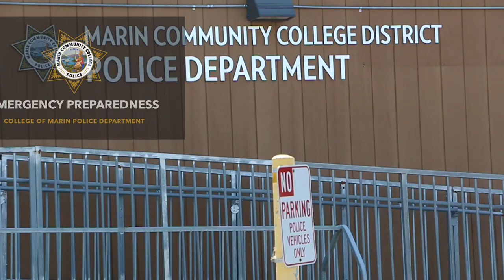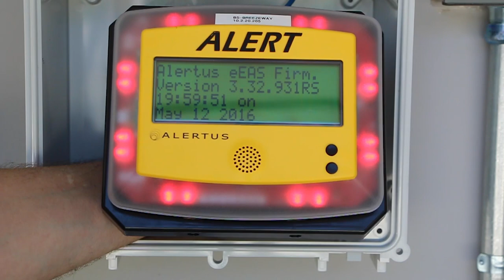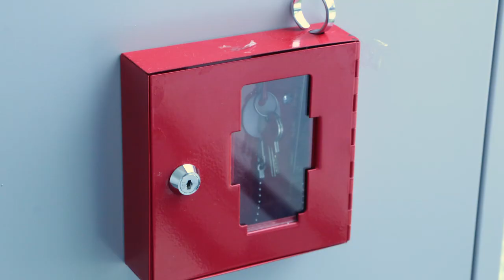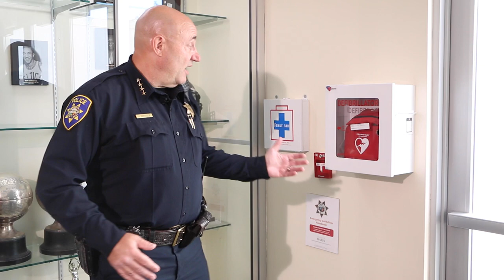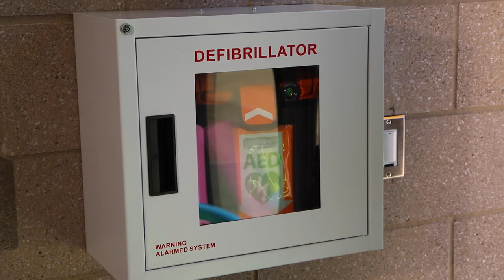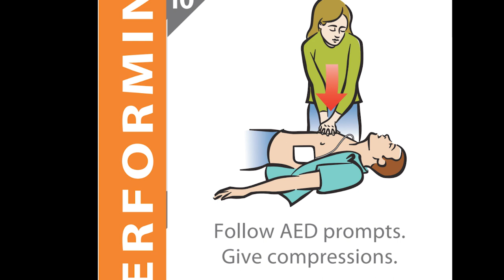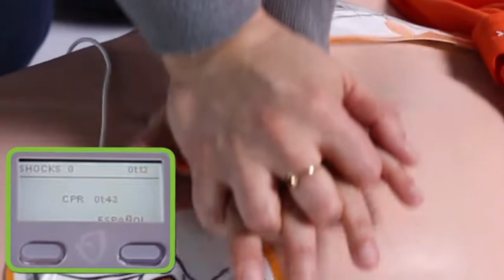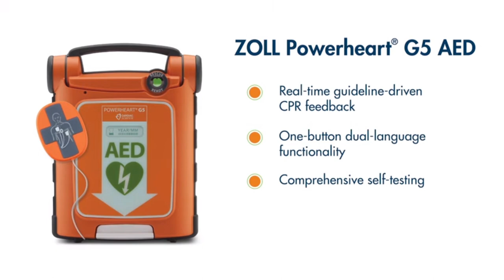College of Marin: Emergency Preparedness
Prepare yourself to provide the best emergency assistance in times of crisis.